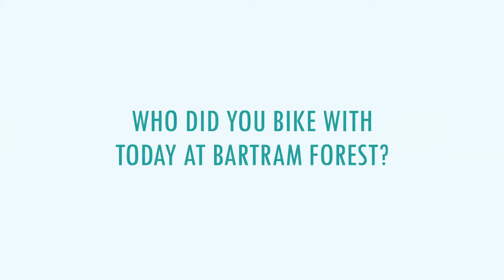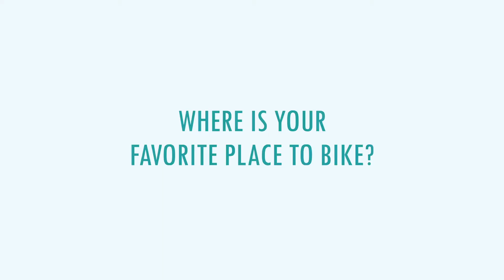Mini Adventures: Bicycling at Bartram Forest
This family enjoys getting out in nature by exploring the peaceful Bartram Forest trails on bike. Located just a few miles outside Milledgeville, Bartram Forest offers outdoor enthusiasts three looping trails through pines, meadows, across a creek and alongside a pond.

The trails are perfect for biking, but they are also perfect for a nice run or walk. Grab a friend and bring your dog for a fun day exploring the trails. The three marked routes are a GREEN - beginner friendly singletrack at 5.5 miles, BLUE - beginner and intermediate singletrack loop at 7.5 miles, and RED - singletrack and doubletrack loop at 10.3 miles.

In 1794, the Bartram Forest was inhabited by Native Americans.  Today, educational hiking trails allow visitors to see centuries of abundant wildlife, natural wetlands, and an erosion ravine with soil that is a remnant of the ancient shallow seas that covered Georgia 50 to 100 million years ago.

Bartram Forest Wildlife Management Area is a 1,343-acre property provides archery hunting opportunities for deer, turkey and small game. Gates may be opened or closed at the discretion of the Georgia Forestry Commission. No camping allowed on the WMA.